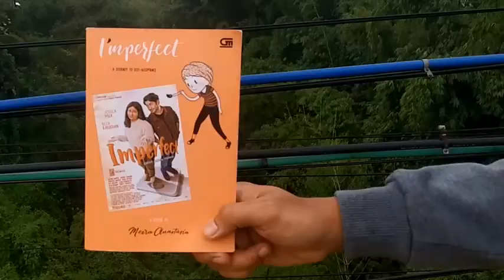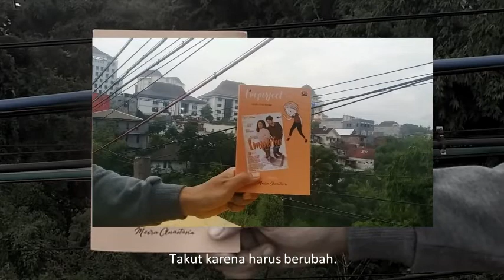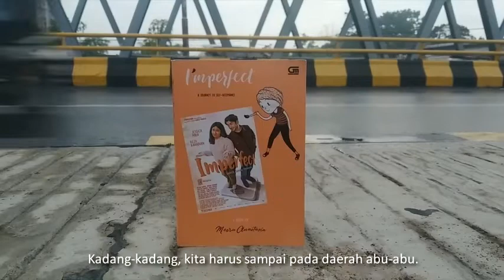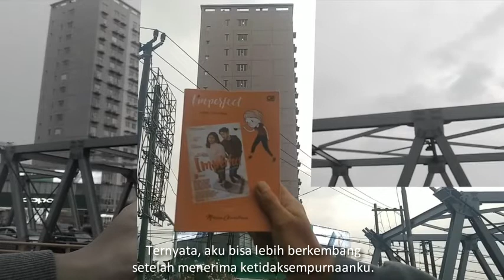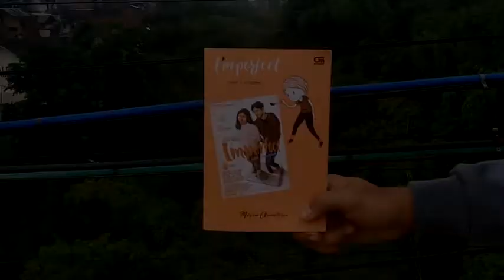Kutipan Buku #10 Meira Anastasia | "IMPERFECT"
Buku Imperfect (A Journey To Self-Acceptance) by Meira Anastasia
A video by SIGIT NICE

Ingat selalu, "Segala sesuatu yang pelik bisa diringankan dengan peluk."
Oiya, kebetulan di bioskop lagi ada FilmIMPERFECT @ernestprakasa @meiranastasia, jangan lupa nonton juga yaaa.

Kadang-kadang kita memang harus jatuh dulu untuk bisa bangkit, berdiri, dan berlari lebih jauh lagi.

Jangan mau dibatasi oleh orang lain dan diri sendiri.
Beranilah menjadi apa yang kita inginkan.

Hidup memang penuh pilihan-pilihan sulit yang harus kita ambil.
Tapi sebelumnya, lakukan riset dengan saksama dan ketahui apa saja konsekuensinya.

Jangan sampai ada penyesalan, karena kamu yang paling tahu apa yang bisa membuat hidupmu menjadi lebih baik.

Kadang-kadang, kita nggak tahu kenapa sesuatu hal harus terjadi pada kita.

Setiap orang memiliki ego dan keinginan masing-masing. Kita tidak akan bisa mengatur apa yang akan mereka katakan atau lakukan.

Apa pun yang dikatakan atau dilakukan orang kepada kita, jangan terlalu dimasukkan ke hati.

Kita tidak bisa mengatur orang, berharap orang tidak menyakiti kita.

Kadang, kita merasa baik-baik saja, padahal kita hanya terlalu takut mengakui kalau ada yang harus diperbaiki. Takut mengakui ada yang salah dengan cara kita menjalani hidup. Takut karena harus berubah.

Yang paling penting, berubahlah karena kamu merasa perubahan itu akan membuatmu menjadi orang yang lebih baik lagi daripada sebelumnya. Bukan hanya karena apa yang orang pikirkan tentangmu atau karena orang lain yang memintamu berubah.
Berubahlah untuk dirimu sendiri, bukan untuk orang lain.

Karena orang lain juga bisa berubah, tanpa memikirkan perasaanmu.

Ketika kamu membuat perubahan untuk dirimu sendiri, itu akan berdampak positif dan kamu tidak akan melakukannya dengan terpaksa.

Kalau kamu berubah untuk menyenangkan orang lain, perubahan itu akan menjadi sebuah keterpaksaan dan sulit untuk dilakukan dalam jangka panjang.

Kadang-kadang, kita menciptakan ketakutan-ketakutan yang sama sekali nggak perlu.

Ubah insekyur jadi bersyukur.

Nggak semua bisa dilihat dengan hitam dan putih.
Kadang-kadang kita harus sampai pada daerah abu-abu.

Nggak semua masalah bisa dilihat di permukaan. Ada masalah-masalah yang nggak kelihatan, tapi juga bisa berdampak sangat buruk terhadap diri kita. Salah satunya ya itu, membenci diri sendiri.

Segala sesuatu yang pelik, bisa diringankan dengan peluk.

Perjuanganku adalah berdamai dan menerima diriku sendiri. Dan perjuangan orang lain mungkin berbeda denganku.

Di balik semua yang terlihat menyenangkan, selalu ada perjuangannya.

Ternyata, mengakui ketidaksempurnaan malah bisa jadi obat yang ampuh, daripada berusaha menyembunyikannya. Ternyata, aku bisa lebih berkembang setelah menerima ketidaksempurnaan ku karena aku tahu bahwa aku tidak sempurna, dan itu tidak apa-apa, hidup tetap berjalan seperti biasanya.

Daripada terlalu fokus pada kesempurnaan orang lain yg sering dilihat, mendingan kita fokus untuk menjadi sempurna bagi diri kita sendiri.

Bukan sempurna secara fisik, tapi secara pikiran dan hati, untuk lebih mencintai diri sendiri.

Aku tidak sempurna, tapi aku bahagia.

TENTRAM, DAMAI, SEJAHTERA !